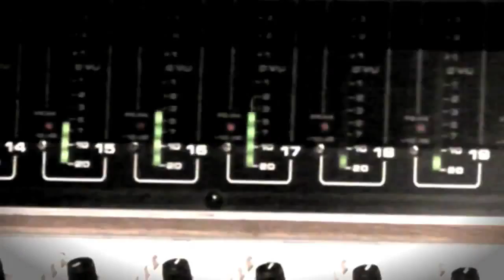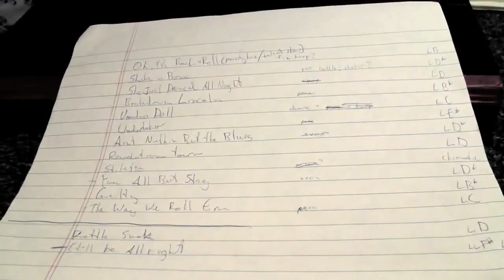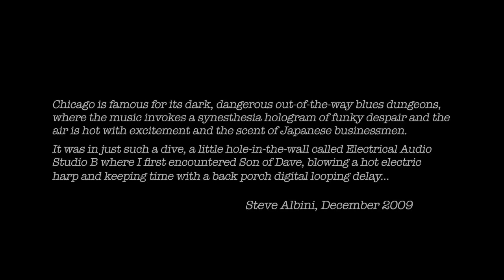Son of Dave New Album Trailer - SEYDEL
Video trailer for the new album from Son of Dave Shake A Bone, featuring the single She Just Danced All Night. Out 22nd March! Son of Dave played on low tuned SEYDEL harmonicas!